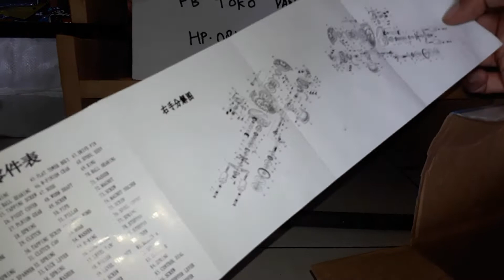REEL BC buat Casting(hub.081290699300)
* Logam spool
badan plastik super
Paket termasuk:
1 * Reel memancing
Spesifikasi:
Bantalan bola: 17 + 1
Rasio roda gigi: 7.2: 1
Berat barang: 220g
Berat paket: Sekitar. 300 gram
Ukuran paket: 14 * 10 * 7 cm
Kekuatan kunci Maximun: kira-kira 4.5kg
Kapasitas lini (mm / m): 0,26 / 210,0,28 / 180 0,30 / 140